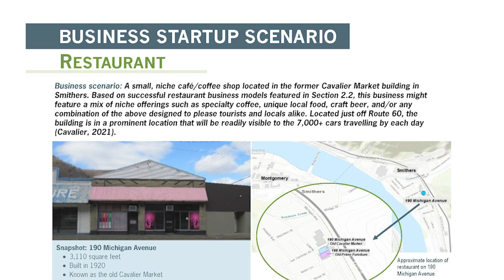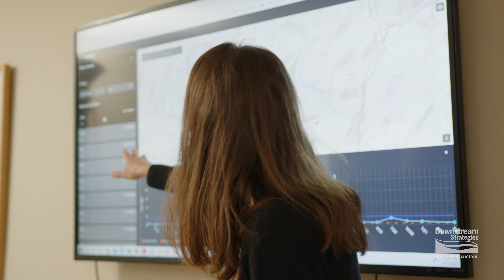Image Film | Downstream Strategies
Consulting with a conscience.
Downstream Strategies is an environmental and economic development consulting firm that strengthens economies, sustains healthy environments, and builds resilient communities.
We don’t just check boxes — we build futures.